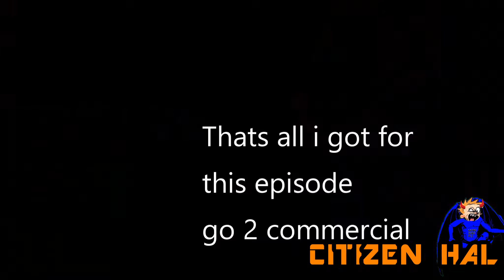YTP- Why Are The Simpsons Yellow? (collab entry)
This is one of the most hyped collabs of this year for me.  to see so many talented ytpers edit the most creative episodes of the Simpsons is really fun to see.  I had a lot of fun with this entry and I consider this redemption for the awful entry I made for Isaiah's last collab.
Anyway, this is my entry for IsaiahtheVargas1117's Treehouse of Horror YTP Collab.